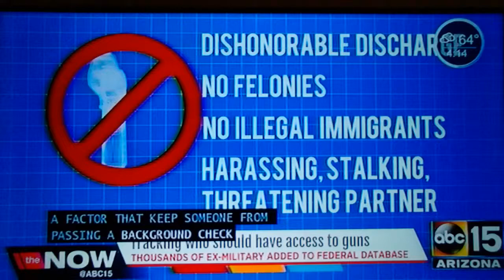(3752) New flu treatment in the works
Server fired over post about tip